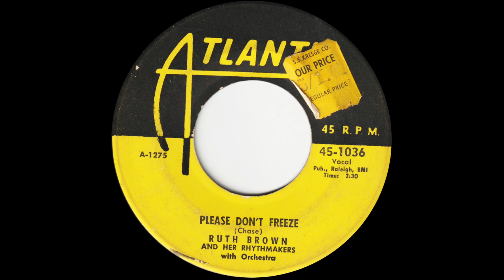Please Don't Freeze / RUTH BROWN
Please Don't Freeze / RUTH BROWN (Atlantic 45-1036)